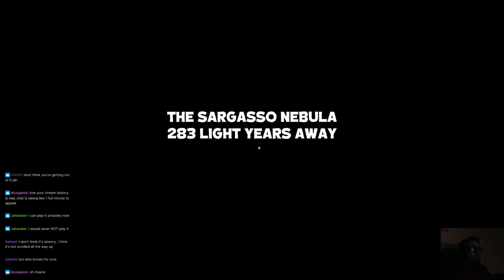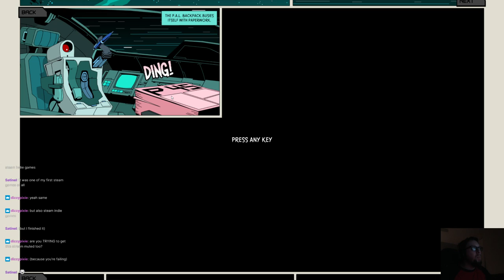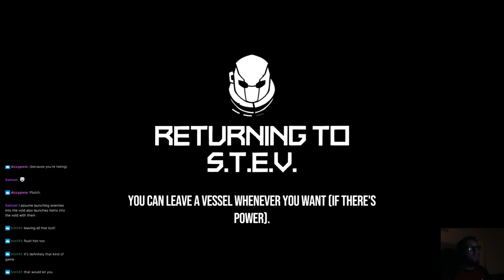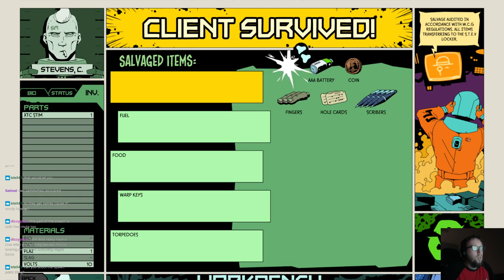Gibbs Plays VOID BASTARDS!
Take a journey with me as I flub my way across the galaxy without any idea how to survive!